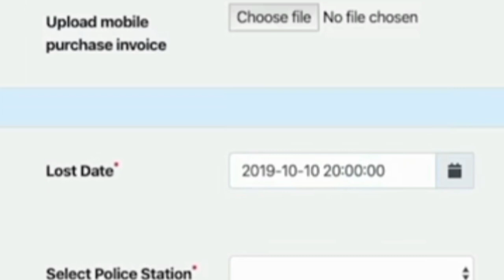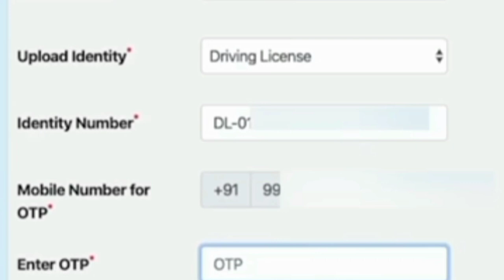How to track and block stolen mobile by yourself || TNT PROBLEMS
Hello dosto this is our you tube channel T N T PROBLEMS DON'T FORGET TO SUBSCRIBE THE CHANNEL # technical and non technical solutions here How can you track and block yourself if you lose your mobile || about in this video: hello dosto aaj ki is video mein maine aapko bataya hai ki agar aapka mobile chori ya gum ho jata hai to aap khud usko kaise track karke block kar sakte hain to video agar achcha Lage to like aur share karna aur channel ko subscribe karna mat bhulna                  queries solved :  1. chhori ya gum hue mobile ko kaise track and block Kare     2. chori hue mobile ko khud se kaise track Kare 3. chori hue mobile ko kaise track Karen      4. chori hue mobile ko track karna sikhen    5. stolen mobile ko kaise track Karen